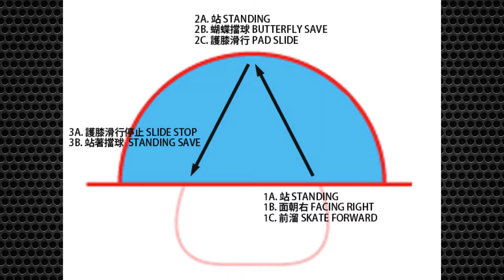Chinese Taipei National Ice Hockey Team Tryout Drill | Goalie Short Recovery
Chinese Taipei National Ice Hockey Team Tryout Drill
Goalie Short Recovery